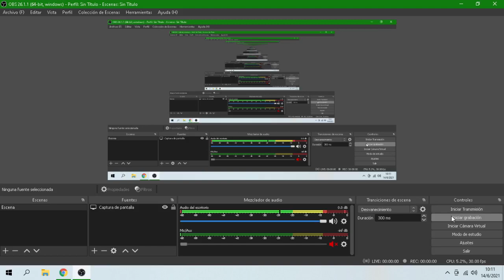Consulta de Física III Laboratorio 14/06/21